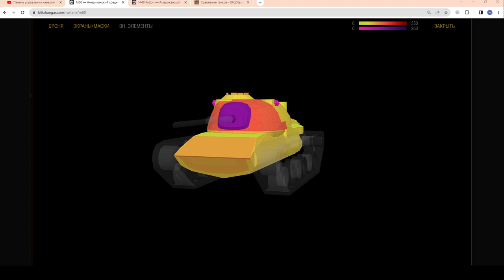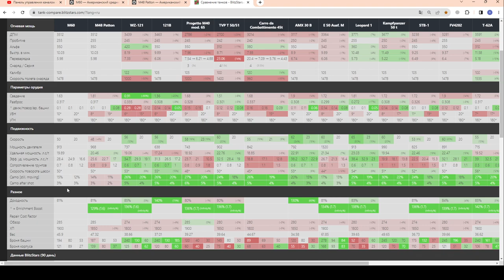М60 - ИМБА? ГОДНО, но ДОРОГО! ЧЕСТНЫЙ ОБЗОР! M60 - 35$ за набор в wot Blitz 2023 | WOT-GSN